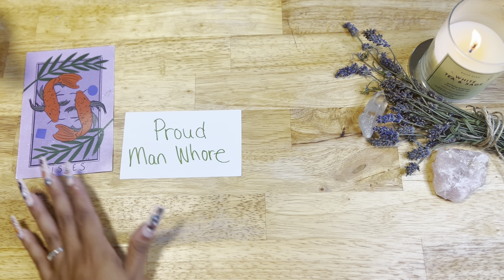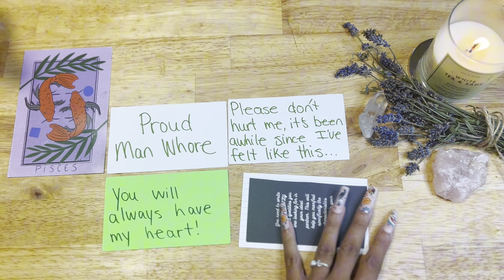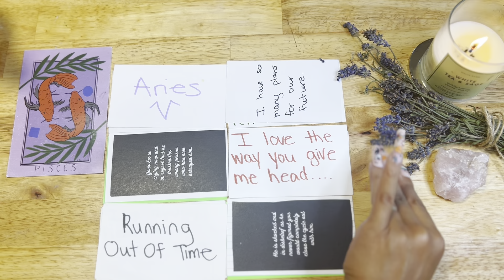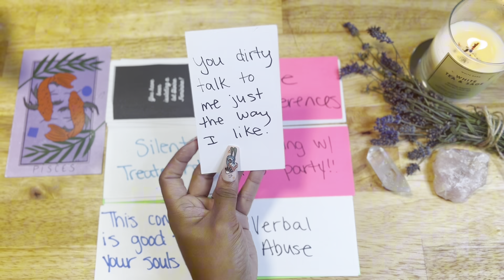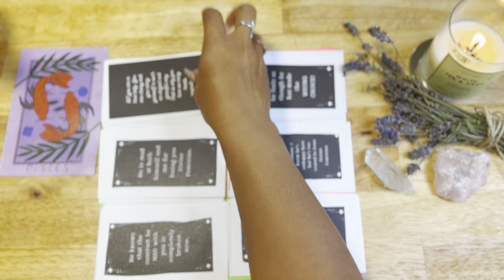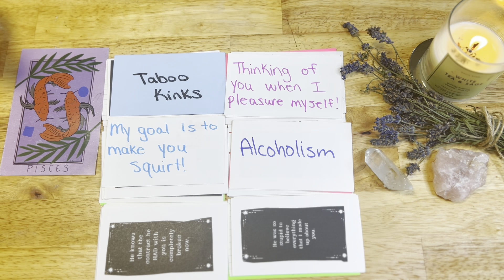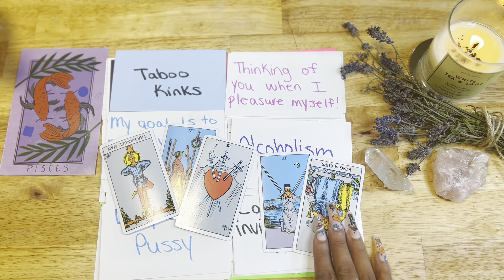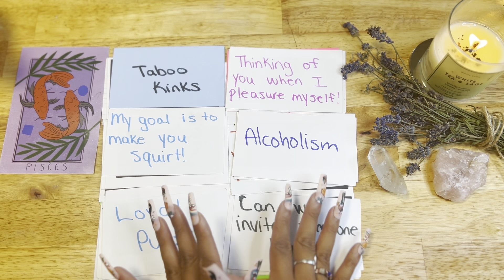♓️PISCES!💞You’re The ONLY ONE Who Can Satisfy Them‼️😳🤣💦Coming Back In Wanting To Talk👀📱💌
Welcome to my channel🤗❤️🍄🌿Help someone else ths might need to see this message, by LIKING this video👍🏽😊I would also love it if you subscribed✅so that you stay up on all the messages that the Universe 🌎💫 has for you‼️❤️

IF YOU’D LIKE TO BOOK A PERSONAL READING WITH ME🔮🥰✨CLICK THE LINK BELOW💓💓⬇️⬇️

Love & Light,
Kieyana